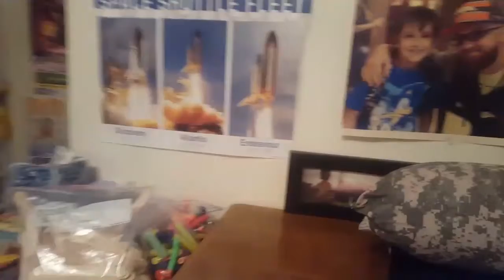new meme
.([{]][}[[]][)()). meme meme meme meme meme 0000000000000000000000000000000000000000
there is also a normal, more active twitter account now 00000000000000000